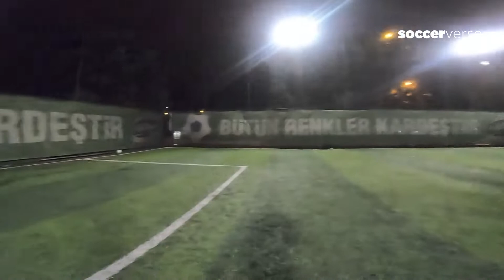HALI SAHA MAÇ FUTBOLCU GÖZÜNDEN! #01